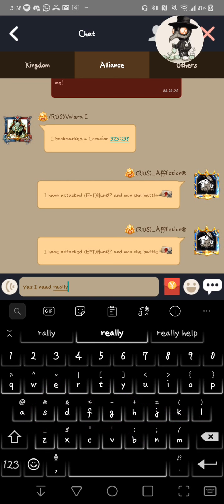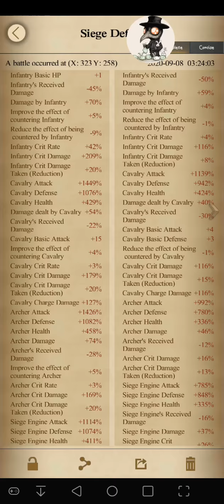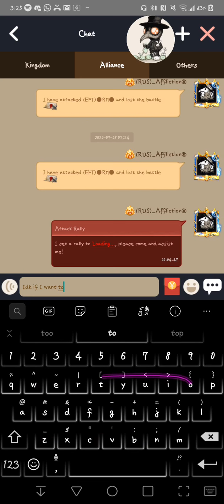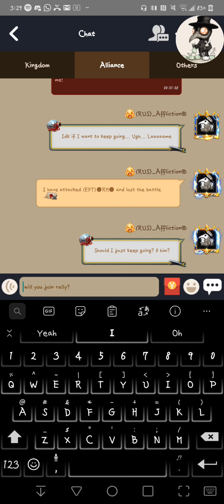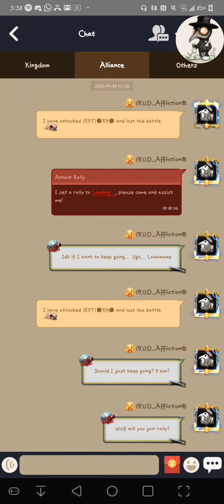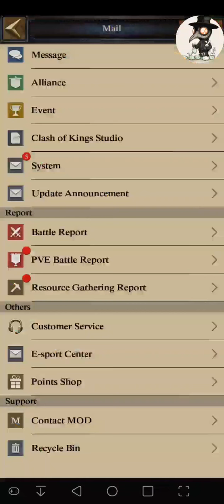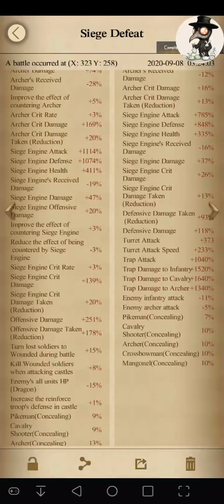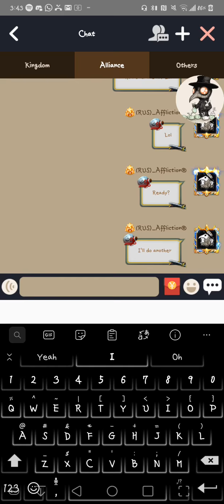Solo kill 150m power, 6m troops w/many rf's😳💪👻...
Shhhh. We're huntin' wabbits! Waskily whittle wabbits! And boy oh boy. Did I find some! As you can see I almost didn't bother... Too many reinforcements, losing too many troops on attacking... I can't afford that, I need every troop I can get for my big defenses... 🤷‍♂️ Sorry to my buddies who were reinforcing - going personal, were all just trying to grow and have fun etc 😘 Enjoy 👻🍻